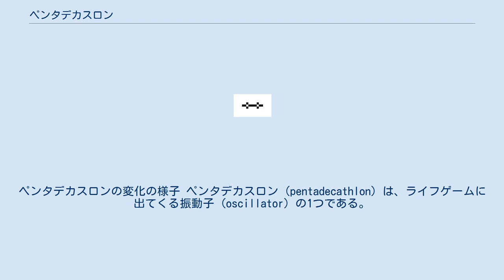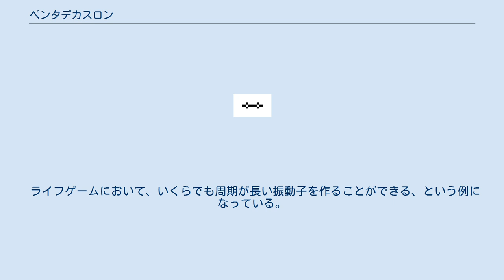ペンタデカスロン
ペンタデカスロンの変化の様子 ペンタデカスロン (pentadecathlon) は、ライフゲームに出てくる振動子 (oscillator) の1つである。
この振動子の周期は15なので、十五種競技を意味するこの名前がついた。
この物体が自然に生まれる可能性は、ブロックの1万分の1以下で、中量級宇宙船、長いへび、ヘキサデシマル、時計などと同程度である。
 ペンタデカスロンを作るにはいくつかの方法がある。
1つは、10個のピクセルを1列に並べた形である。
ほかの方法は、Tテトロミノを信号灯 (traffic light) を作れないくらい近づけたときにできる。
 □■□□□□■□ ■■□□□□■■ □■□□□□■□ ちなみに、もう1ピクセル間隔を広げると、パルサー (pulsar) ができる。
 ペンタデカスロンに、あるタイミングでグライダーを衝突させると、少し軸がずれて元の方向に反射される。
下の図の左側で、衝突寸前になっている。
下の図のように、もう一つのペンタデカスロンを置くと、そちらでも反射して、周期60の振動子になる。
 ペンタデカスロンの周期は上であげたように15である。
また、グライダー (glider)の周期は4である。
そのため、その最小公倍数である60世代の倍数で移動する距離を、ペンタデカスロンの間隔とすることができ、往復ぶんで120世代となることから、60+120nである180、300などの周期で振動させることもできる。
 ライフゲームにおいて、いくらでも周期が長い振動子を作ることができる、という例になっている。
これを高速なコンピュータで見ると、まるで卓球のように見える。